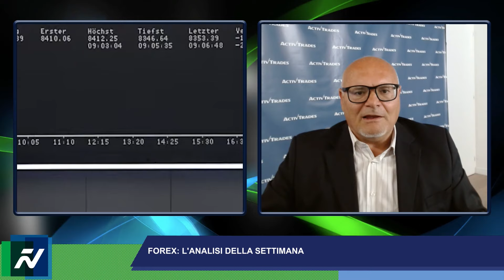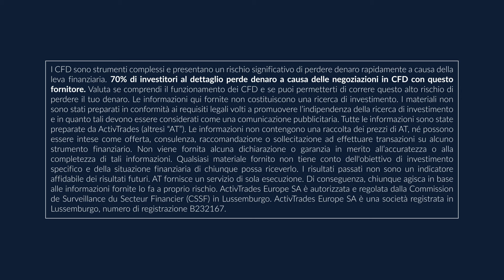Azionario, inizia la discesa?